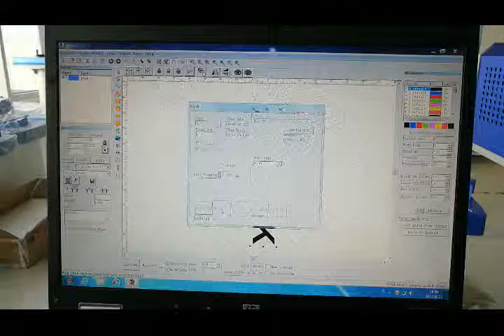co2 laser marking machine with America Synrad laser generator AK30C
Fern Dong  | Sales  Representative
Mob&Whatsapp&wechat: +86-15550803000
 Skype:acctek07
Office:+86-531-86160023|